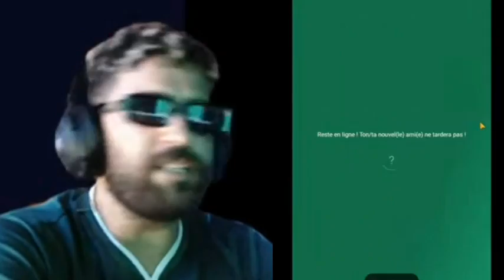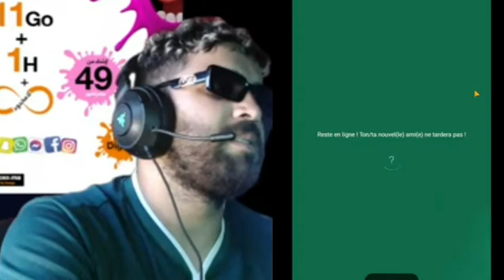إلياس المالكي مطلعها على جزائريات في أزار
ilias elmaliki

ilias el maliki vs hakim ovitch

ilias el maliki vs biziga

ilias el maliki vs cheb larbi

ilias el maliki vs all36

ilyas el maliki azar

ilias el maliki vs bilal akkad

ilias el maliki vs cb4

ilias el maliki vs weld radi

ilias el maliki vs sabiri

ilyas el maliki family

ilyas el maliki maya

ilyas el maliki space

ilyas el maliki zizo

ilyas el maliki fir3awn

ilyas el maliki vs psyhoch

ilyas el maliki ghizlane

ilyas el malki ghizlane

ilyas el malki nizar sbaiti